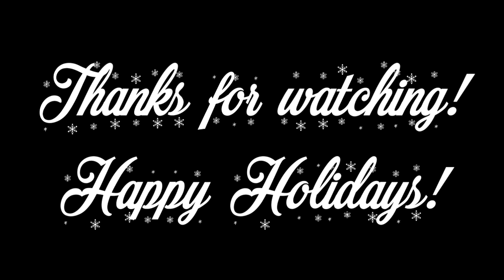CHRISTMAS CAME EARLY!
-=Music=-
Title: TwoThirds - Origami